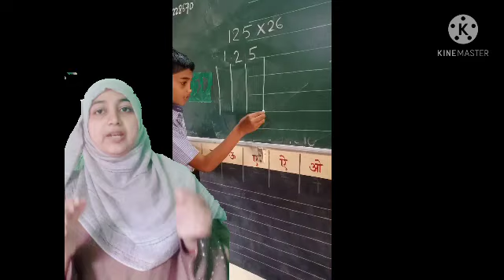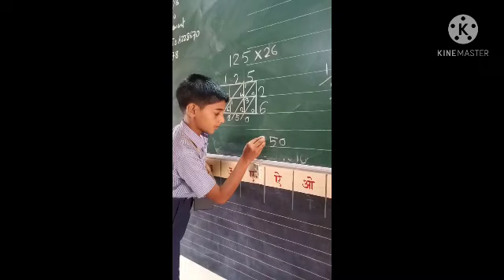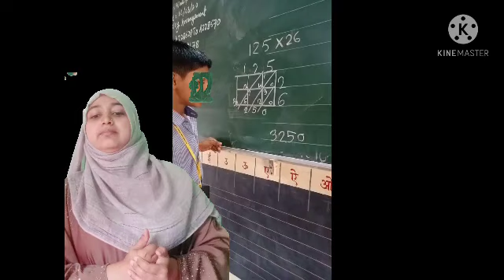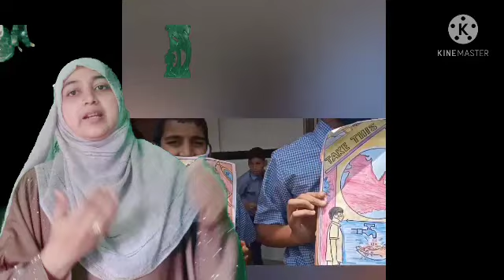वर्गोन्नतीबाबत सूचना SCERT परिपत्रक दिनांक ८/४/२०२१ || Class 1 To 8 Result Kaise Tayar kare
● 📲इ १ ली  ते ८ वी च्या निकालाबाबत ?✈️
🚥 *विद्यार्थी निकाल*🚥
*लिंक* 👉🏻
*_१ ली ते ८ वी च्या विद्यार्थ्यांच्या यावर्षी परीक्षा घेतल्या जाणार नाहीत. मग अशा विद्यार्थ्यांना वर्गोन्नत करताना कोणकोणत्या बाबी आपणास कराव्या लागणार आहेत?_*
*_शासनामार्फत पत्रक काढून आशा मार्गदर्शक सूचना दिल्या आहेत._*
📕 *_संकलित व आकारीक मुल्यमापनाबाबत कोणत्या गोष्टी कराव्या लागतील?_*
📕 *_आकारीक नोंदी केल्या असतील तर निकाल कसा बनवावा?_*
📒*_कोणत्याच नोंदी नसतील तर निकाल बनवावा का?_*
📕 *_क२ पेक्षा कमी श्रेणी असलेल्या मुलांचे काय?_*

👉🏻 *_या व यासारख्या अनेक प्रश्नांची उत्तरे खालील लिंक वर क्लिक आपण सर्व माहिती सोप्या पध्दतीने समजून घेऊ शकता._*
*लिंक* 👉🏻

📱 *आपल्या शिक्षक मित्रांना शेअर करा*📱